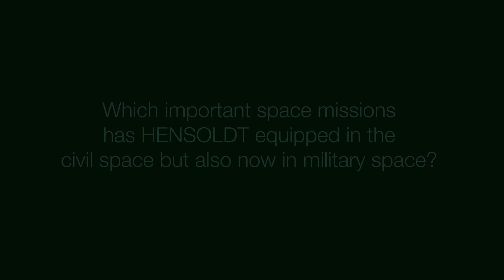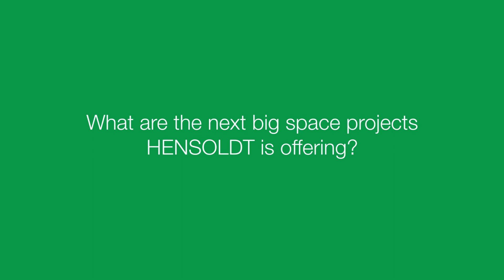HENSOLDT Space Missions & Innovations – Interview with Eva-Maria Aicher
To the moon and back: Close to 60 years of experience in space missions

HENSOLDT´s heritage in the space business goes right back to the moon landing and Apollo 11. Since then, we have successfully participated in various exciting missions such as the James Webb Space Telescope and ESA´s latest JUICE mission.

In this clip, Eva-Maria Aicher, Governmental Business Development Space at HENSOLDT, gives more insights about our latest missions and innovations in the Space domain.